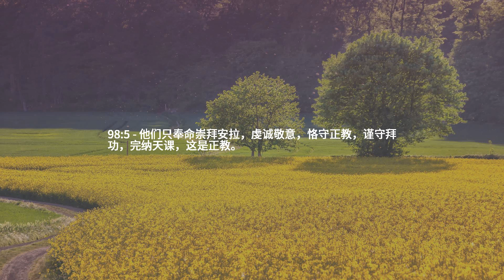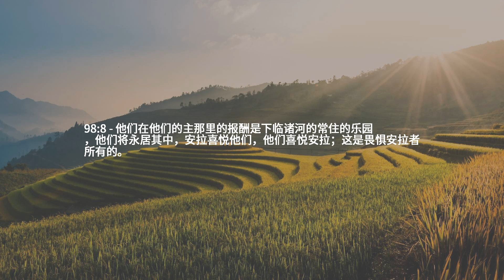章节 98 — 明确的证据